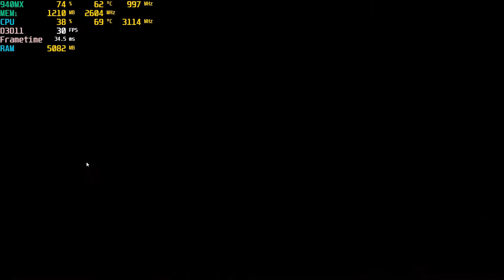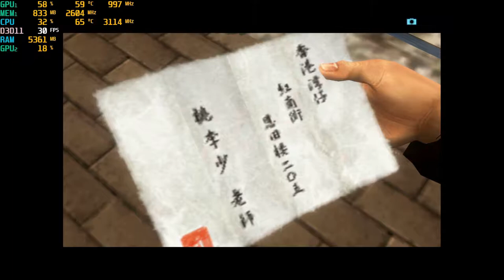Shenmue I & II - With The Nvidia 940MX at 1080P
System:  Acer Aspire E 15 ( E5-575G-52RJ )
CPU:  I5-7200u Kaby lake 2.7ghz (3.1ghz turbo)
Memory:  16gb (2x8gb) 2133mhz ddr4
GPU:  Nvidia Geforce 940MX 2gb Gddr5 OC
OS: Win10 Home, recorded with Windows Game DVR
Res: 1080p Max  settings